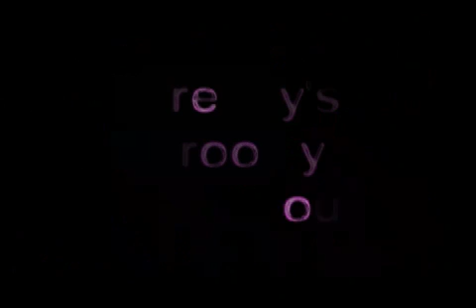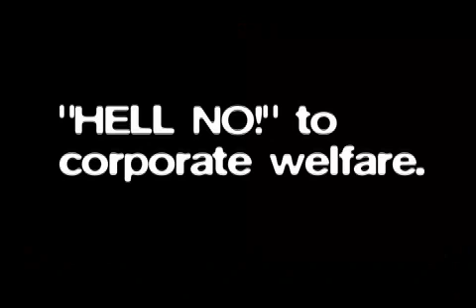Freddy's Brooklyn Roundhouse's Best of Rants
Lee Iacocca, Bob Law, Greg Palast, Rosie Perez, Patti Hagan, Tony Avello and more!
Best rants against how the relatively powerful are working against the people. Lee Iacocca's rant is from his recent memoirs and is presented as a dramatic reading. Performed by Len Vretholm.